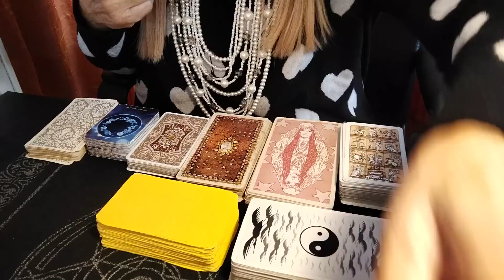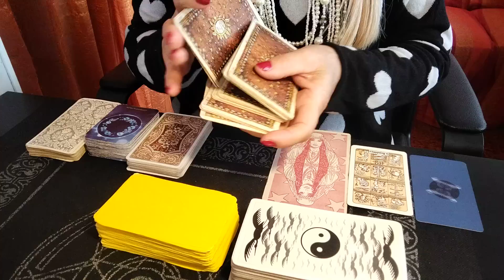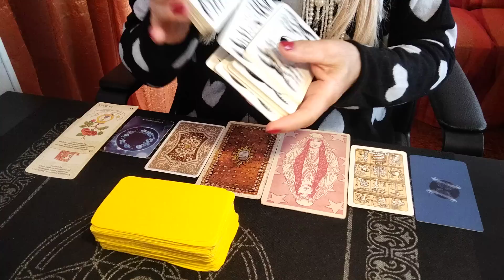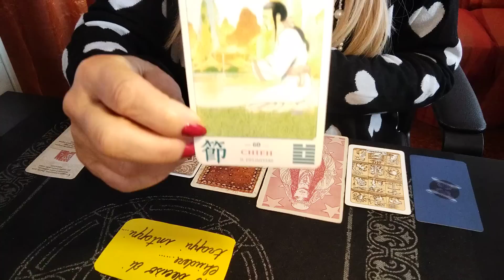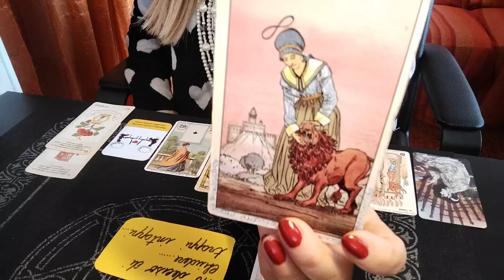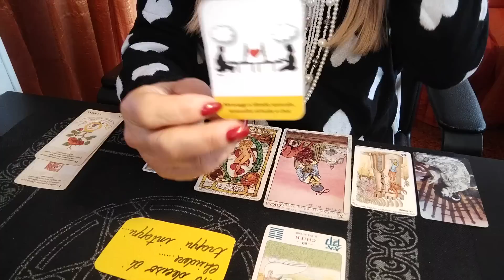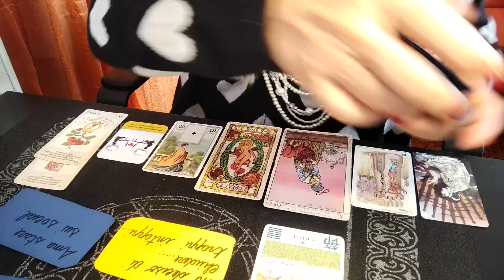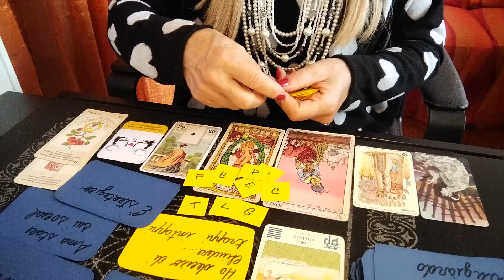"Il messaggio del giorno per voi.." 🔮🌟🌷🍀